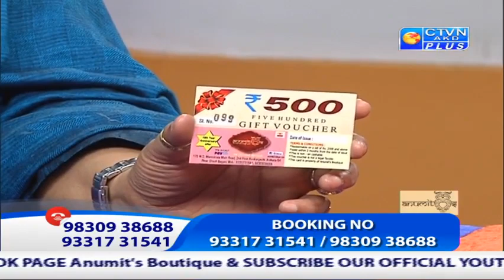ANUMITA'S CTVN Programme on April 27, 2019 at 11:30 AM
ANUMITA'S